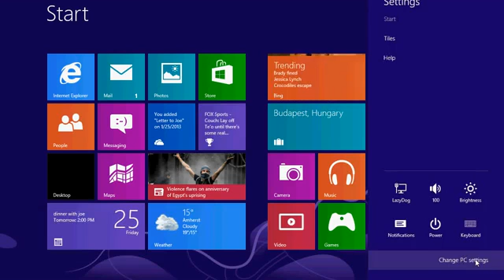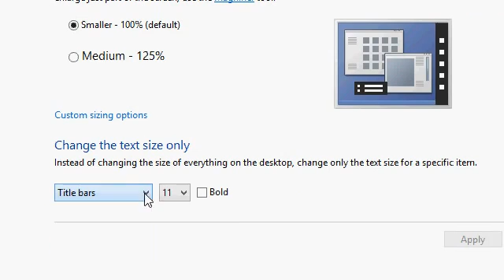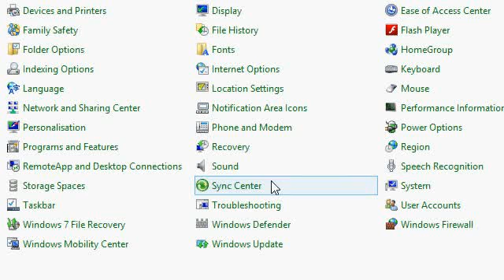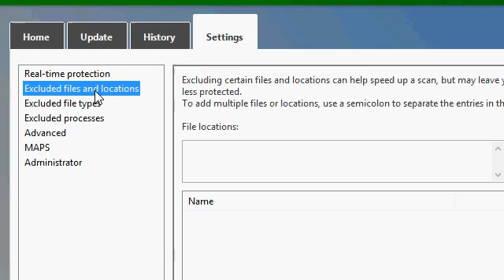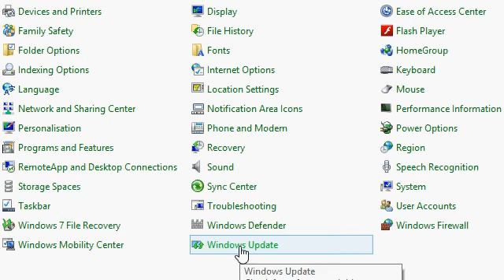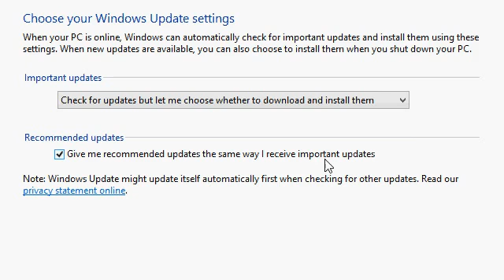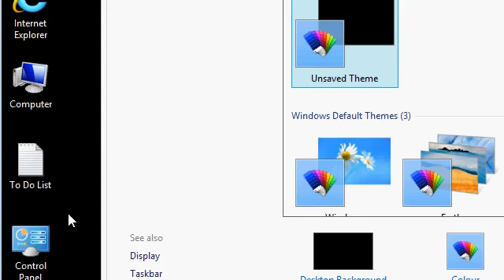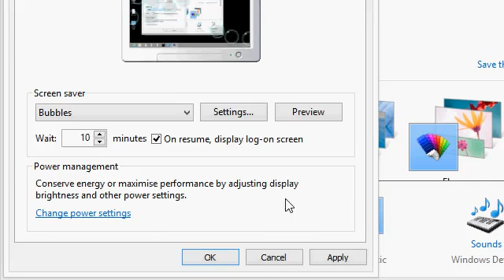Microsoft Windows 8 Tutorial Part 10 of 12: Configuring Windows 2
Windows 8 Tutorial for Beginners, Level 1, This is lesson 10 of 12. In this Windows 8 Tutorial, you will learn

10. Configuring Windows 2 (17:01)
Control Panel
Date & Time
Internet Time Servers
Display Size
Resolution
Mouse Settings
Left-Handed Mouse Settings
Pointer Options
Windows Defender
Background Virus Scanning
Windows Firewall
Windows Update
Don't Automatically Update
Desktop Personalize
Desktop Icon Settings
Desktop Background
Windows Themes
Screen Savers